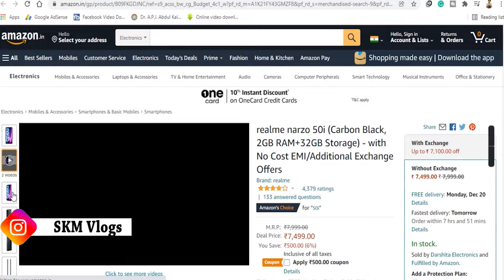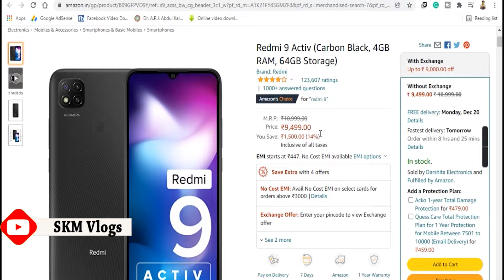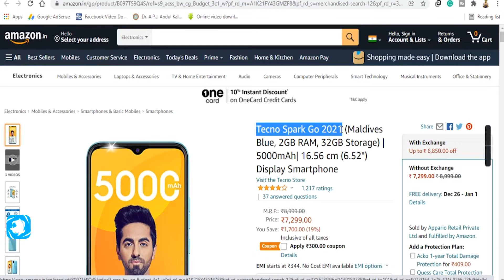Top 5 Best Mobile Phones Under ₹10000 Budget ⚡ December 2021 Hindi By SKM Vlogs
यहां आपको कम बजट में मिल रहे बेहतरीन स्मार्टफोन की जानकारी दी जा रही है। यह सभी स्मार्टफोन कई बेहतरीन फीचर के साथ आपको मिल रहे हैं।

Top 5 Best smartphone under 10000 in india 2022।Best phone under 10000 | best phone under 10000
TOP 5 BEST PHONE UNDER 10000 IN INDIA 2022 | BEST SMARTPHONE UNDER 10000

best phone under 10000 4gb ram 64gb rom 5000mah battery
best phone under 10000 in india with 4gb ram
best phone under 10000 in india with 6gb ram
best phone under 10000 in samsung
best phone under 10000 infinix
best mobile under 10000 in kolkata
best phone under 10000 good camera
best mobile under 10000 gorilla glass
best phone under 10000 with 6gb ram and 128gb rom
best phone under 10000 with 64mp camera
best phone under 10000 with best camera and battery

travel vlogger,
travel vlog,
bike rider,
indian bike rider,
mountain trekker,
bike adventures,
adventure vloggers,
adventure vlog,
adventure journeys,
adventure blogs
travel blogger,
travelling vloggers

SKM Vlogs
Sonu Kumar Maurya Vlogs